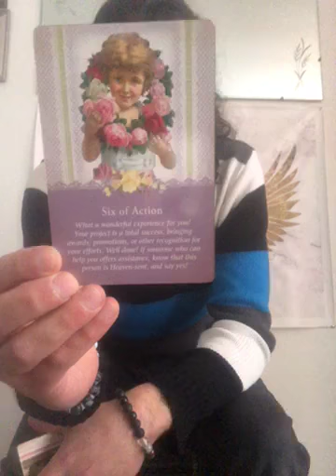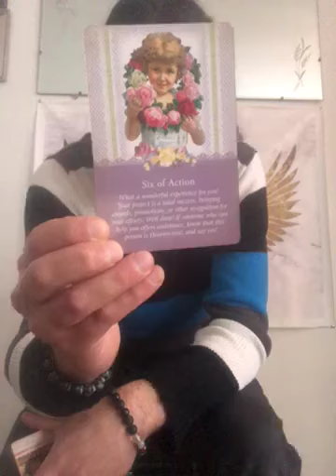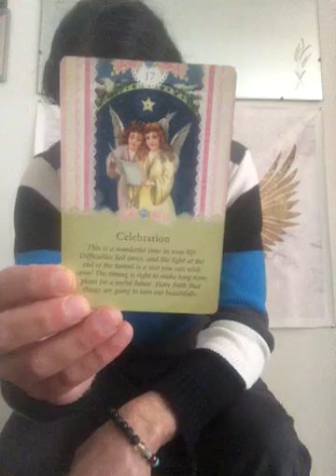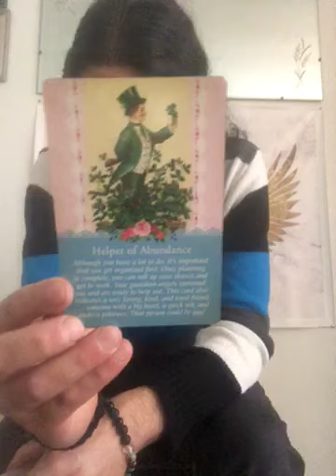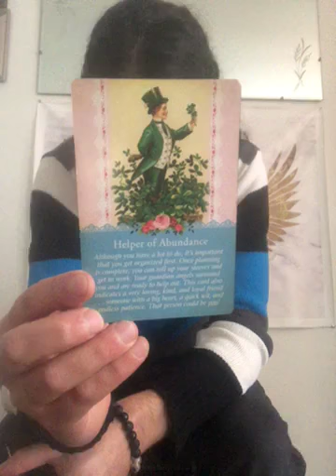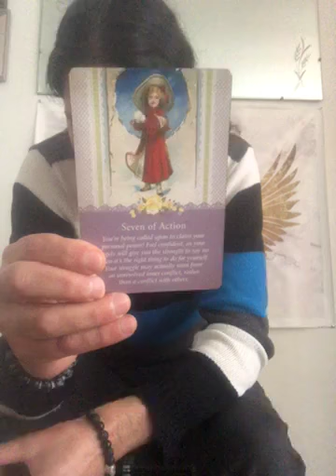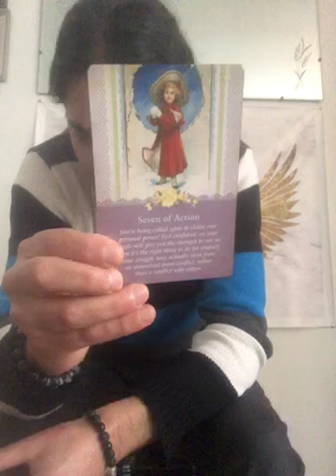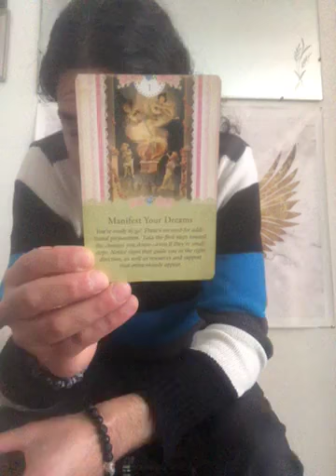Connecting With and Receiving Messages From Your Guardian Angels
We connected with our guardian angels, who have been with us since the day we were born and will always keep us safe. Our guardian angel placed a great wreaths of flowers around you, acknowledging you for the beautiful soul you are, and asked you to accept and recognize all you are. She then encouraged you to celebrate yourself and the divine gift you are. She also lovingly guided you to notice all the beautiful blessings all around you, to be grateful for them all, and to be reassured there’s more blessings to come. She then encouraged you to stand tall in all you’ve become and all you’re capable of, assuring you that you can and will manifest all your dreams and more. Finally, she asked you to welcome in new beginnings, new opportunities for growth, and new blessings to come. For more uplifting content and to find out how else I can be of assistance, please visit spiritualhealingswiththesoulpilot.ca